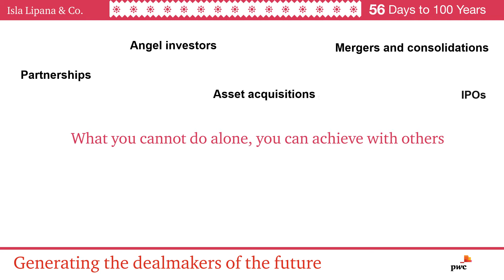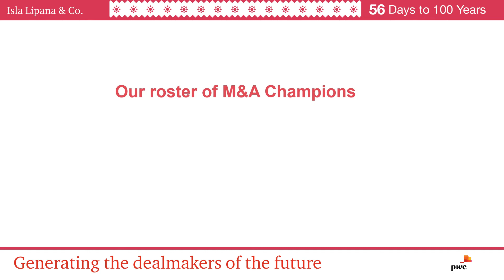Generating the dealmakers of the future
What you cannot do alone, you can achieve with others.

Over time, we’ve seen the rising number of mergers and acquisitions (M&A) worldwide. In the Philippines, it’s no exception, even during the time of the pandemic.

With the M&A Challenge, we aim to help generate more M&A professionals in our country and thus enhance deal-making abilities to contribute to the Philippine economy.

Our M&A Challenge, held annually since 2016, gives college students nationwide an experience, a realistic simulation – the next best thing to an actual M&A engagement.

The demand for deals and restructuring services has been stronger than ever as companies build for a brighter and sustainable future. Beyond the pandemic is a better world powered by partnerships.